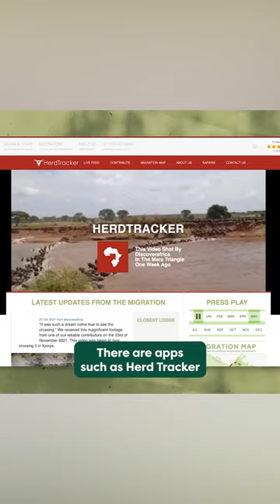What is the Great Migration?